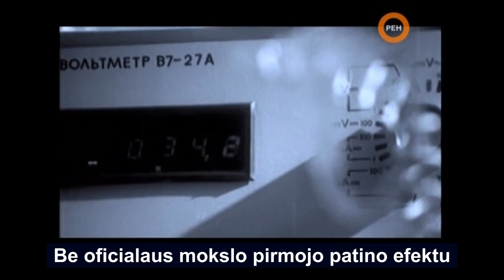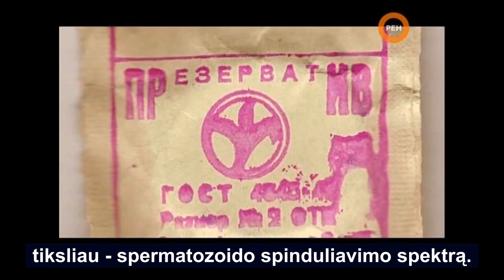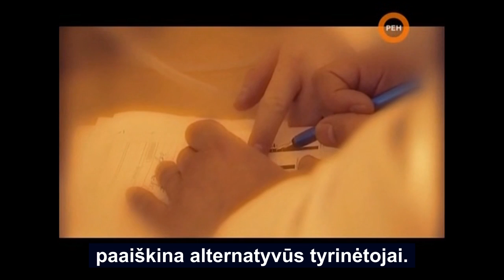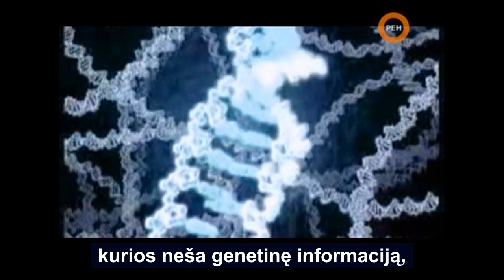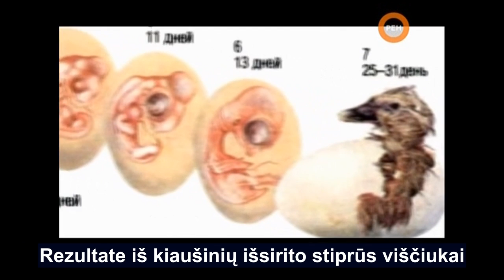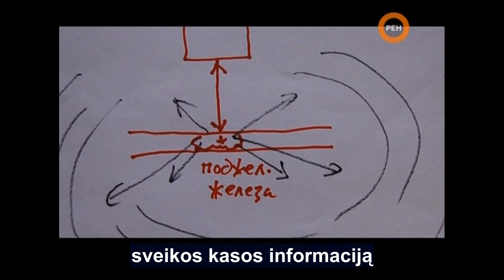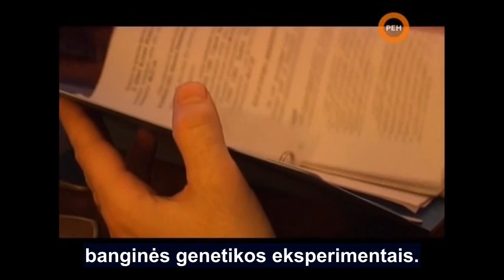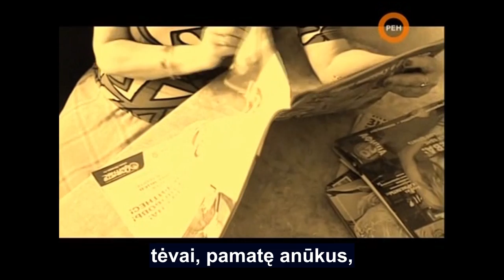Vyro kodas. Kitoks pastojimas. Telegonija [LT]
Mažai kas iš žmonių susimąsto, kodėl gimę tėvų vaikai dažnai nepanašūs į tėvus. Jie skiriasi nuo savo mamų ir tėčių ne tik išoriškai, bet ir genetinėmis organizmo sąvybėmis. Vaikai gali būti gerokai stipresni ir ištvermingesni už savo tėvus arba atvirkščiai - turėti visiškai naujas patologijas. Banginės genetikos mokslininkai iškėlė šokiruojančią teoriją: tėvų ir vaikų skirtumai atsiranda dėl to, kad dalis paveldimųjų požymių vaikui perduodama ne nuo tikrojo tėvo, o nuo pirmojo mamos turėto lytinio parnerio.
Telegonija, RITA įstatymai, banginė genetika, pirmojo patino efektas - tai tik keletas užfiksuoto dėsnio pavadinimų, kurio pagalba perduodami pirmojo moters gyvenime partnerio paveldimieji požymiai. Filme iš ciklo "Slaptos istorijos" į telegonijos efektą pažvelgsime iš šiuolaikinės genetikos taško, skirtingų tautų tradicijų, oficialaus mokslo ir žmogaus gyvenimo. Kokia šio klausimo priešistorė? Kas apie jį žino daugiau, šiuolaikinis mokslas ar mūsų Protėviai? Apie visa tai ir dar daugiau filme "Vyro kodas. Kitoks pastojimas"